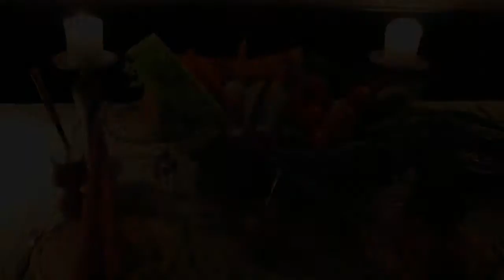Das Restaurant Burg Blankenstein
Restaurant und Veranstaltungsort im Herzen des Ruhrgebiets! Die Burg bietet nicht nur ein einzigartiges Ambiente und köstliche Speisen, sondern auch fantastische Events: Ob Hochzeiten, Abibälle oder Firmenfeiern.